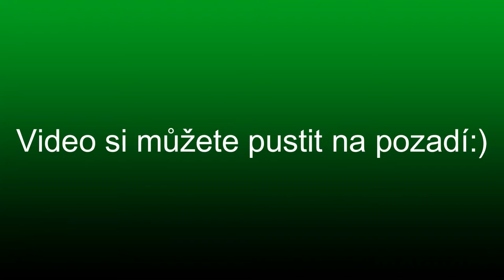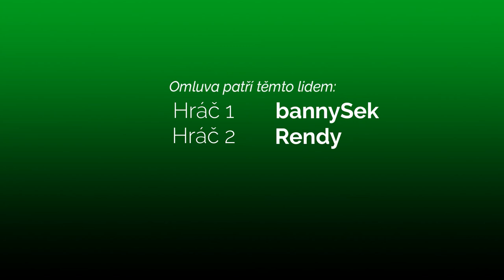JSEM V CS:GO TOXIC?!😠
⬇️PŘEČTI SI POPISEK⬇️
JE TO ODE MĚ HROZNÉ.. JSEM SI TOHO VĚDOM.
HODLÁM TO NAPRAVIT A ZMĚNIT TAK PŘÍSTUP NEJEN KE SVÝM KAMARÁDŮM, ALE I OSTSTNÍM SPOLUHRÁČŮM VE HŘE CS:GO...

NEŽ O NĚ ČASEM PŘIJDU:((
📅ROZVRH📅
⬇️ODKAZY⬇️
©Fraje®2021